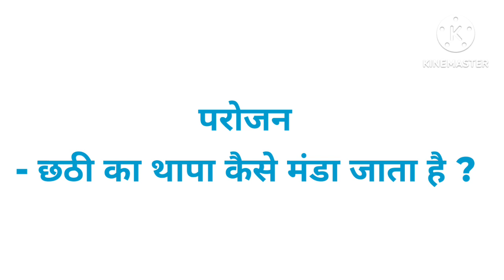परोजन - छठी का थापा कैसे मंडा जाता है ?